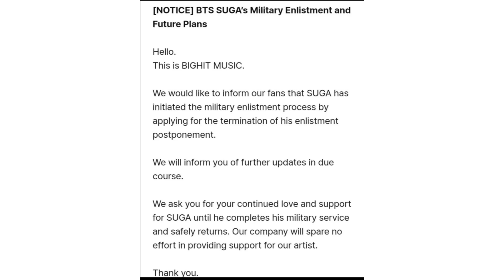military enlistment update